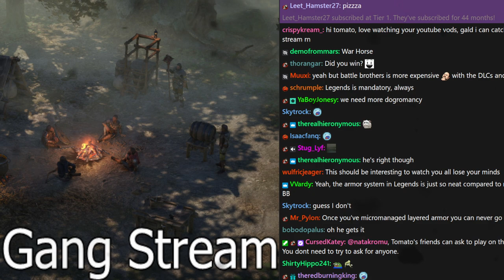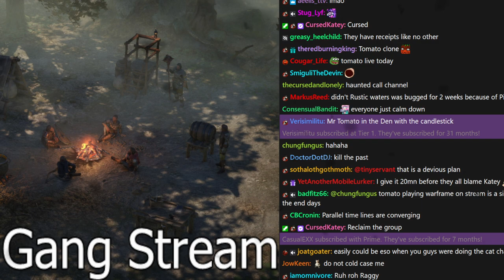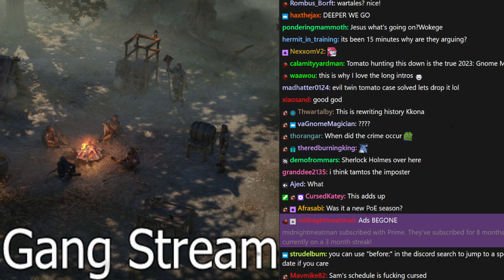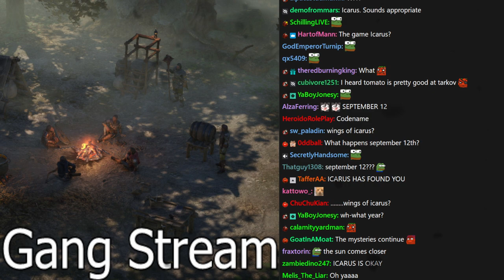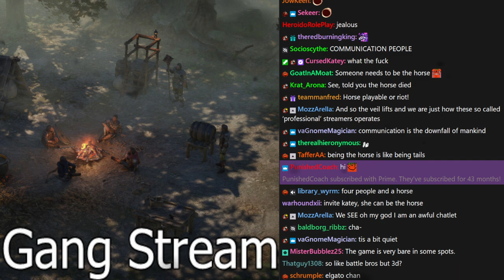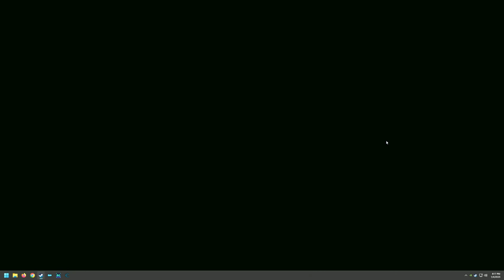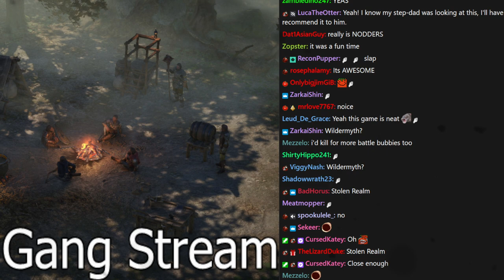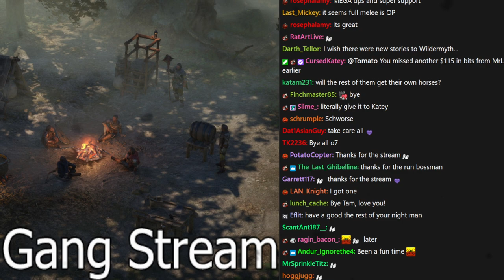[Tomato] Wartales : Disgusting freaks wandering the woods lookin for trouble w/ Gmart and Sam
Tomato plays Wartales
Air Date. ➤ Jan 4, 2023

0:00:00 Intro Music
0:00:37 Intro
0:23:54 Wartales